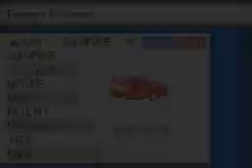Pokemon Soul Silver Walkthrough Part 9: Ilex Forest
Pokemon Soul Silver Walkthrough 9
Cought 2 Farfetch and met another Kimono girl
In Route 34 met some trainers and the Day-Care people and Lyra